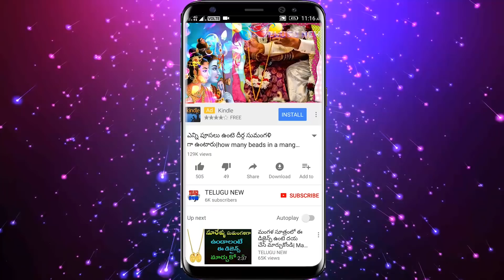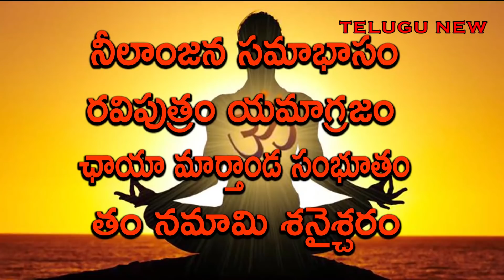మర్చిపోకుండా ఎవరైతే ఇలా చేస్తారో తిరుగే ఉండదు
మర్చిపోకుండా ఎవరైతే ఇలా చేస్తారో ఇక వారికి తిరుగే ఉండదు